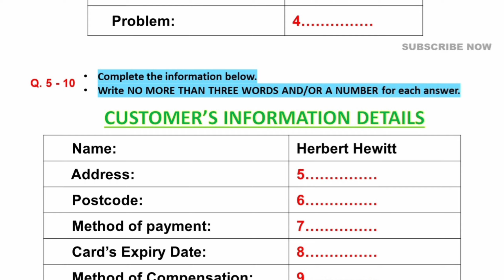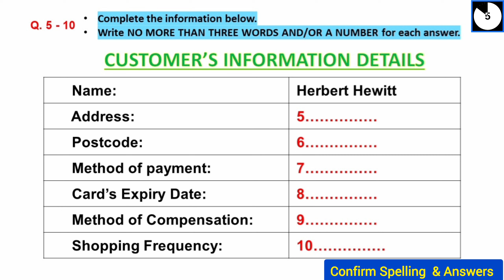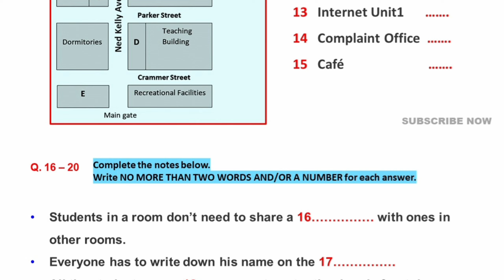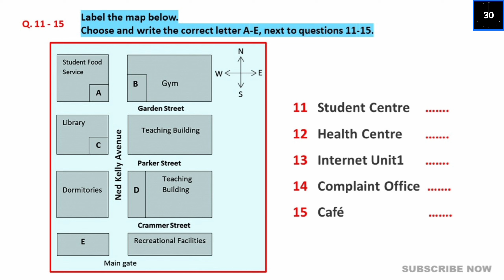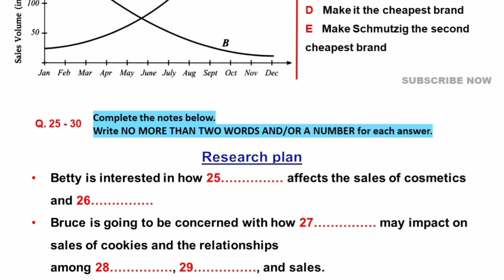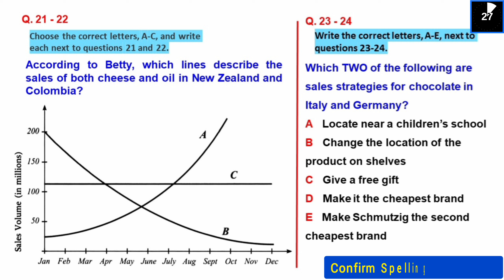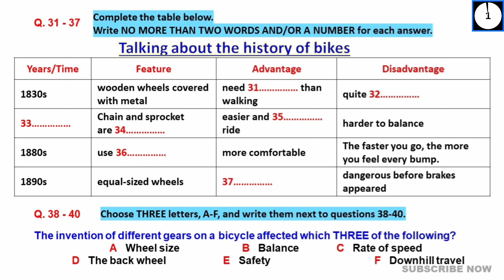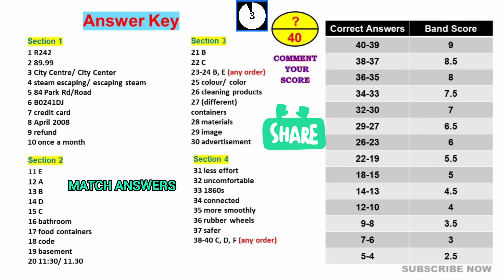Most Challenging 06, 11, 20 & 27 JULY 2024 IELTS LISTENING TEST WITH ANSWERS 🔴 IELTS PREDICTION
listening test
latest ielts listening test
listening new
ielts
ielts listening
listening test
IELTS
listening
ielts test
ielts listening test 2024
ielts 2024

listening test
ielts listening
ielts exam practice
listening new
ielts 2024
ielts listening
listening practice
ielts listening
ielts exam
listening new
ielts preparation
the ielts listening test 2024
practice listening
practice test
ielts listening
ielts exam practice
listening new
ielts 2024
ielts listening
listening practice
ielts listening
ielts listening
listening practice
ielts listening
ielts exam
listening new
ielts preparation
the ielts listening test 2023
practice listening
ielts listening
ielts exam practice
listening new
ielts listening
ielts exam practice
listening new
ielts listening
ielts exam practice
listening new
ielts 2023
listening new
ielts listening 2024 practice listening practice ielts 2024 listening new
ielts preparation
ielts listening practice test 2023 ielts listening practice